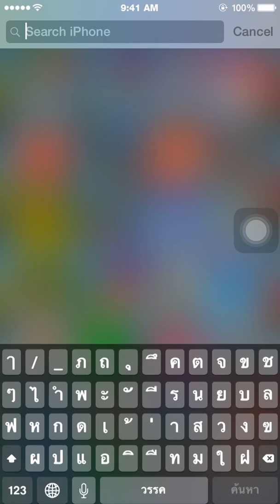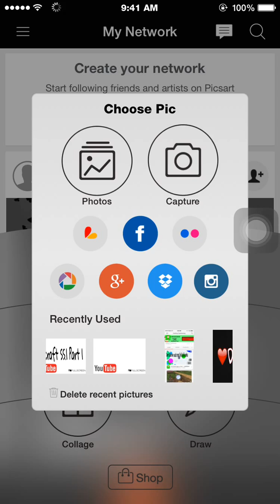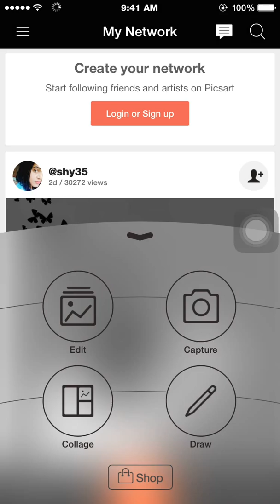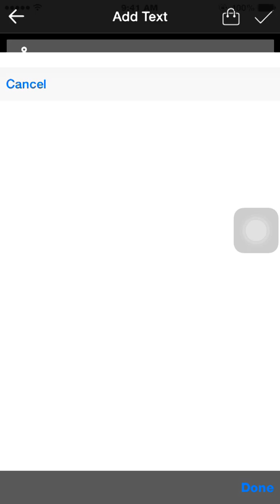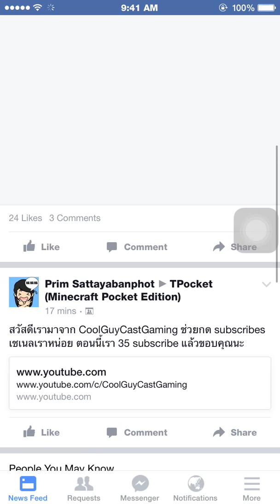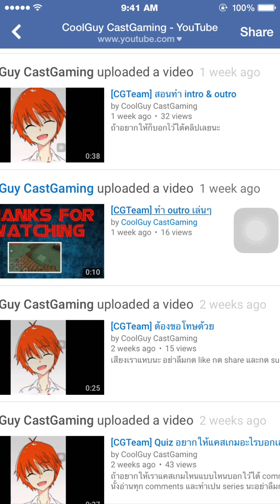[CGTeam] วิธีใส่ปกคลิปใน ios/android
พาร์ทนี้เราจะมาสอน วิธีการใส่ปกคลิปใน ios
ดูเสร็จอย่าลืม.
✔️อย่าลืมกด Like
✔️อย่าลืมกด Share
✔️อย่าลืมกด Subscribes
อุปกรณ์ -_-
- หูฟัง
- โทรศัพท์
- คอม/shou
รุ่นโทรศัพท์ -_-
แล้วอย่าลืมอ่านหนังสือกันเยอะๆนะ
ถ้าอยากให้แคสเกมอะไร Comments ใต้คลิปเลย
ลงคลิปทุกๆเสาร์ อาทิตย์
แล้วอย่าพึ่งกด Unsubscribe หละ -_-
อยากให้สอนอะไรบอกเลย (เฉพาะใน ios เท่านั้น)
บาย